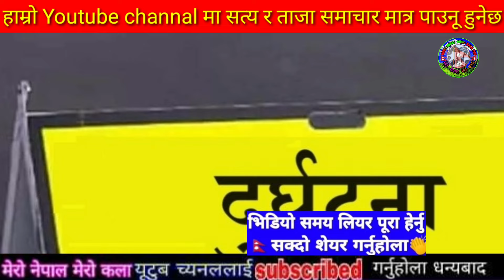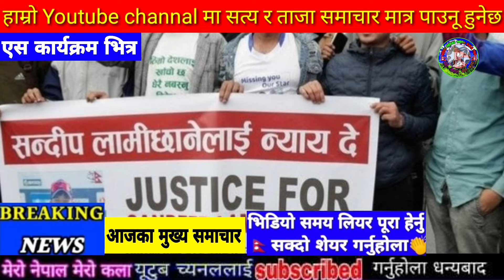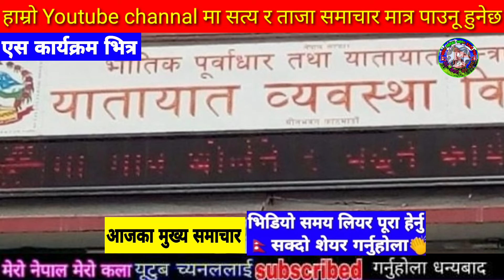Today news nepali news aaja ka mukhya samachar, nepali News,Nepal Vs West Indies A,Damauli ma jhara